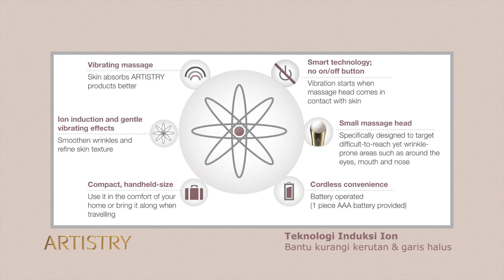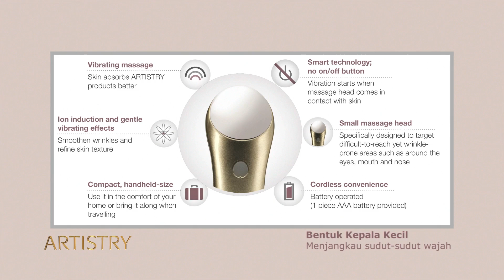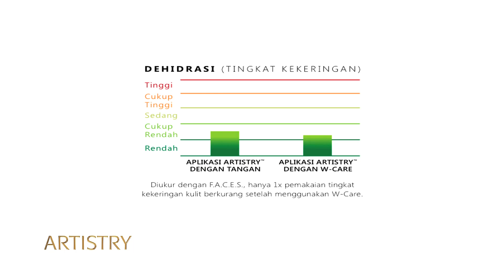Artistry Neo W Care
ARTISTRY menampilkan teknologi terbaru perawatan kulit.
Neo W- Care dari ARTISTRY memberikan getaran lembut yang bermanfaat bagi serum atau cream ARTISTRY menjadi lebih meresap kedalam kulit ketika pengaplikasian dan juga secara signifikan mengurangi tanda-tanda penuaan, meningkatkan kelembaban kulit, dan elastisitas kulit.

(Promo hanya sampai 31 Mei'14)